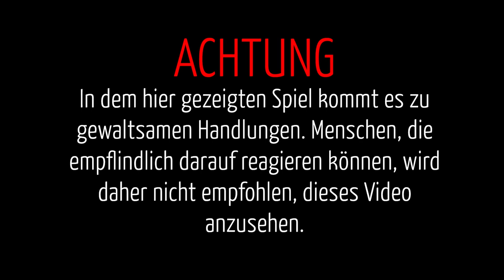OMGG - Folge 1 - (Un)Entspanntes Anspielen?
OMGG - OhMyGodGaming ist unser neues Gaming-Format, das Elemente von Let's-Play und Theologie verbindet.
Mit Theologin Moni und Pädagogin sowie Gamerin Miri fangen wir in der ersten Reihe unseres Formats mit dem Spiel Assasins Creed Brotherhood an und konfrontieren Moni sowohl mit der Gamingwelt als auch mit der Interpretation des Christentums in diesem Spiel.

AssisnsCreed wurde von UBISOFT entwickelt. Alle Rechte liegen bei UBISOFT

Dies ist keine Kooperation, wir stehen in keinem finanziellen Verhältnis zu UBISOFT. Alle im Video getätigten Aussagen repräsentieren lediglich die Meinung der geizeigten Personen.

OMGG ist eine Produktion des BDKJ Rottenburg-Stuttgart.
Weitere Informationen zum Bund der Deutschen Katholischen Jugend gibt es

Moderation:
Miriam Röcker, Monika Maurus

V.i.S.d.P.
Marcel Krämer - Stabsstelle Öffentlichkeitsarbeit Öffentlichkeitsarbeit